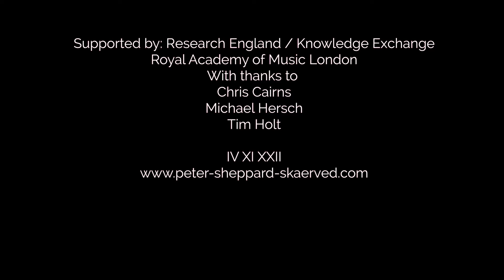Tim Holt - Ikebana 1 (2022)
Peter Sheppard Skaerved - Violin
Chris Cairns Studio
Havertown, PA